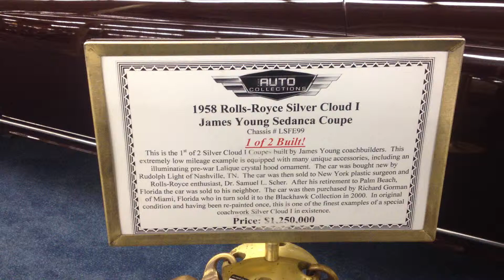1958 Rolls-Royce Silver Cloud I James Young Sedanca Coupe For Sale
1958 Rolls-Royce Silver Cloud I James Young Sedanca Coupe  - I do not own these cars, please don't ask me for information. I just saw them while touring the Auto Collections in Las Vegas in 2014 and thought it would be fun to share videos of these very nice cars. Please contact them to see if they are still available.